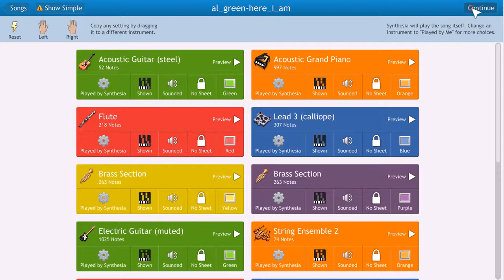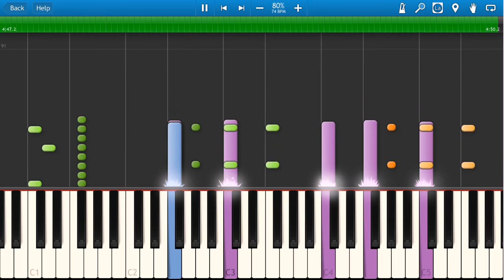Al Green - Here I Am Song Piano Tutorial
Hi,
Here you can see the video of Al Green - Here I Am Song Piano Tutorial. This is nice song. It's sounds is nice in piano.